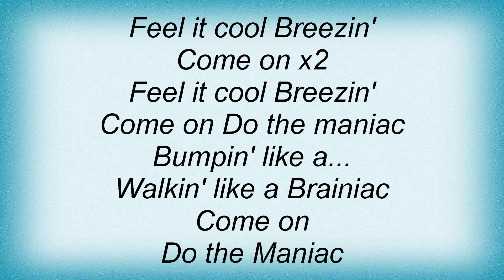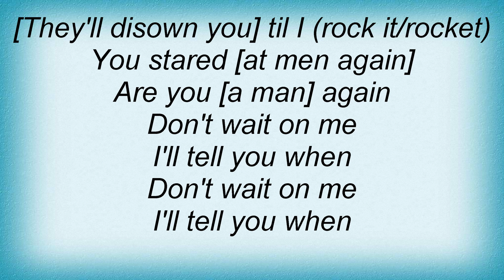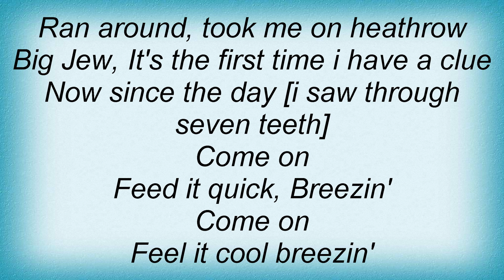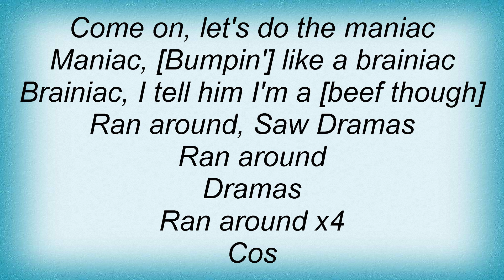Tricky - Brainiac Lyrics